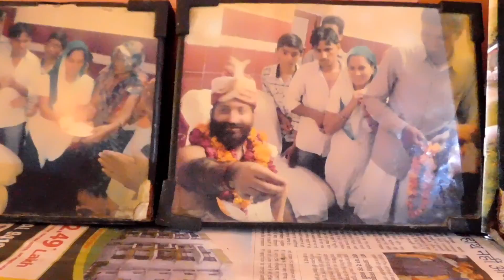शामगढ़, करनाल वासियों के घर-घर पहुँची पूज्य बापूजी द्वारा प्रज्वलित अखण्ड दिव्य श्री ज्योत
शामगढ़, करनाल (हरियाणा) में परम् पूजनीय परम् वंदनीय संत शिरोमणि पूज्य संत श्री आशारामजी बापू की शिष्या साध्वी ज्ञप्ति बहनजी द्वारा हुआ सत्संग एवं पूज्य बापूजी के करकमलों द्वारा प्रज्वलित🔥अखंड दिव्य श्री ज्योत का पूजन व शोभा यात्रा आयोजन किया गया - २५ अगस्त २०१८